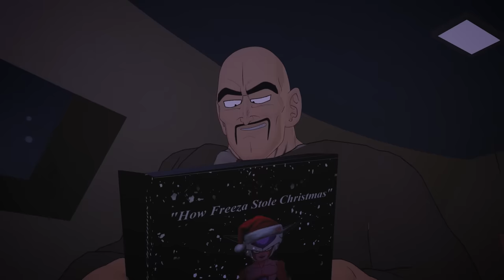DragonShortZ Episode 1: Two and a Half Saiyans - TeamFourStar (TFS)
Episode 1: Two and a Half Saiyans

Cast:
Nick Landis – Vegeta
Curtis Arnott - Nappa
Corinne Sudberg – Baby Trunks

SPECIAL THANKS TO:
Storyboards by Chris Zito and Stephan Krosecz
Animation by BeruangaMation
Post by Stephan Krosecz
SFX and Editing by Scott Frerichs
Script by Scott Frerichs, Nick Landis, and Curtis Arnott

Lythero and Matthew "digiholic" Fournier for the FighterZ assets!

Thanks to our Patrons:
Alex
Christopher
James
Darren
Jesse
Gabrial
Zachary
Nils
Andrew
Eliad
Sean
Adam
Wade
Christian
pabloice917
Srijith
Devin
Erickson
James
landy
Scott
Nickolas
Sean
T.
Liam
Donovan
Jonathan
Lenny
Erik
Mitchell
Taylor
Alexander
Shy
Kaleb
Ashland
Tracy
Minhquan
Devon
William
Ryan
Adam
Christopher
Zachary
Jacob
elijah
Mekhi
Jack
Inquisitor
Craig
Matthew
Steven
brisingr666
helljumper118
Sean
Markiegee55
John
Jordan
ToftheJ
Spencer
Philip
E-Pam
charles
Charles
J.
Jordan
Tanner
James
Tyler